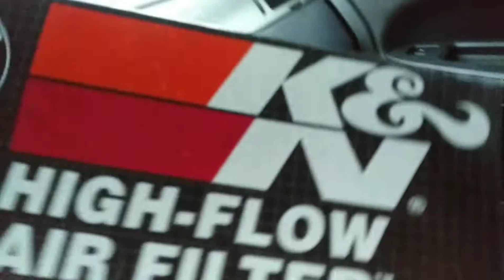"Moving that snow like a boss baller"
Snowblowing after the storm ,K&N upgrades,